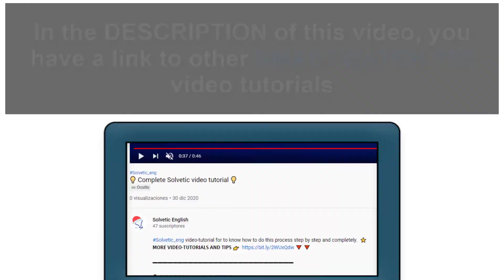⌚️ How to put the STRAP of Watch t55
Solvetic_eng video-tutorial for know how to change the strap of the Watch T55 or how to put a strap on the Watch T55. ⭐ 𝗠𝗢𝗥𝗘 𝗩𝗜𝗗𝗘𝗢-𝗧𝗨𝗧𝗢𝗥𝗜𝗔𝗟𝗦 𝗔𝗡𝗗 𝗧𝗜𝗣𝗦 𝗪𝗔𝗧𝗖𝗛 𝗧𝟱𝟱

Video to know how to put the strap on the T55 Smartwatch easily without having to turn off the watch or without external tools. We can easily remove the strap on Watch T55 and change it for the one we want to be compatible.